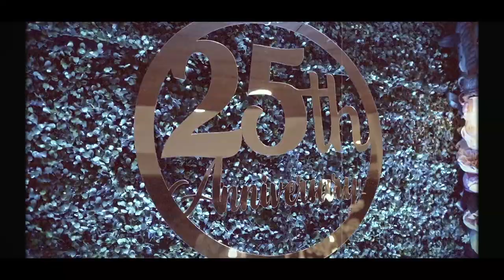Vishal & Sarita Cinematic Teasar ( Dhaval Shah Photography 9920481122 )